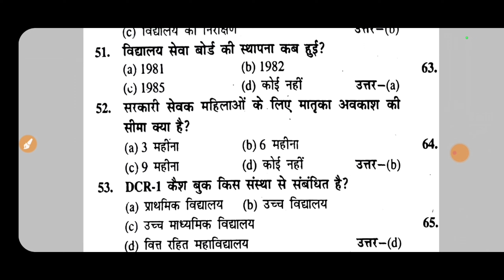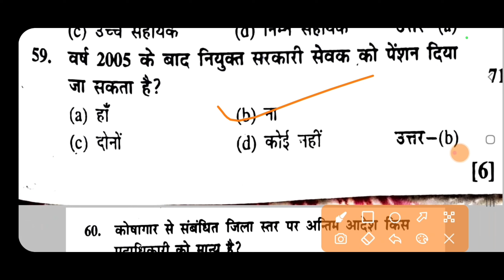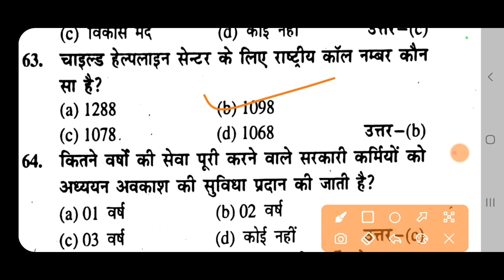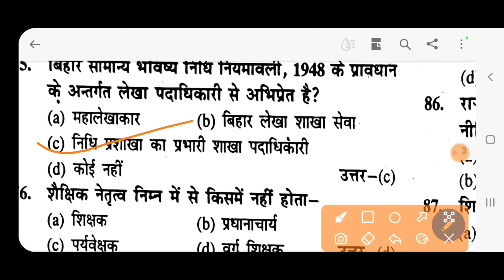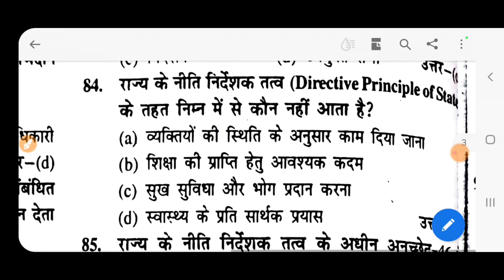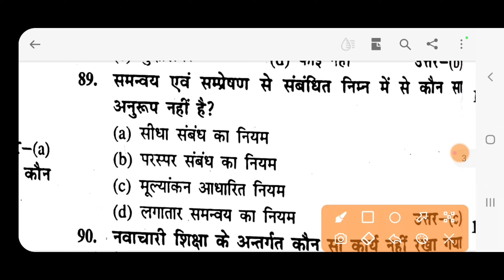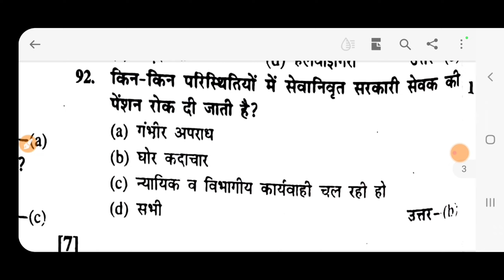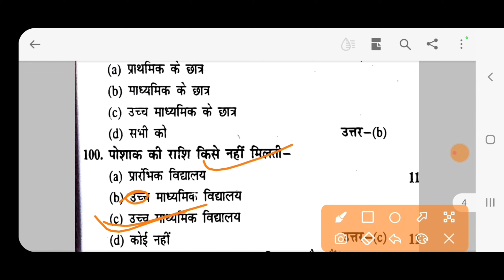Headmaster Pradhan Sikshak TET Exam | B ED QUESTION | Practice Set| Part - 12 | RS COMPETITIVE EXAM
headmaster pradhan sikshak TET entrance exam 2022 prepration
bed entrance exam model question paper` practice set

RS COMPETITIVE EXAM ||
RS COMPETITIVE EXAM
b.ed entrance exam 2022 ||  PART - 5 ||
headmaster exam model question paper,
headmaster exam paper 2018,
headmaster exam book,tet exam preparation,
BY RS SIR

c tet exam model question paper,
cg tet exam model question paper 2021,
cg tet exam 2022 answer key,

RS COMPETITIVE  EXAM

tet exam how to prepare,
tet exam hindi